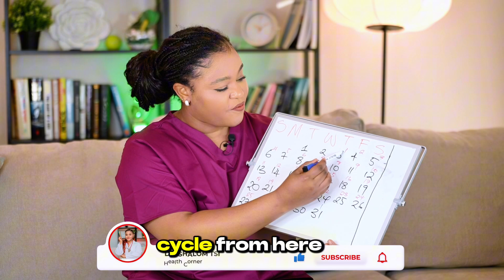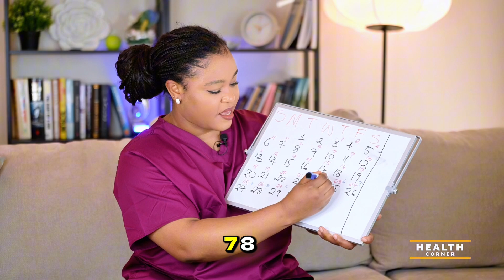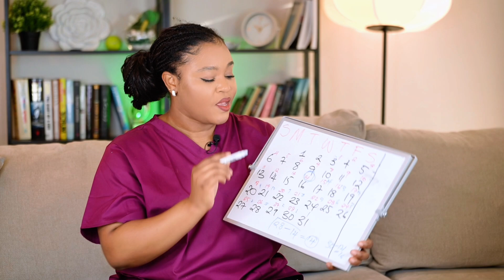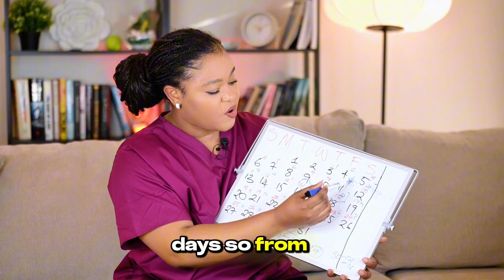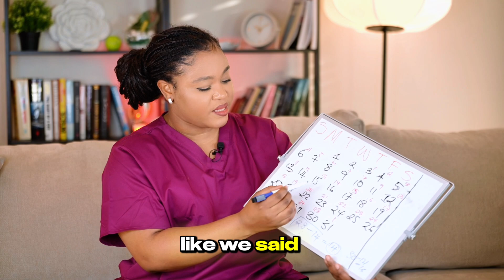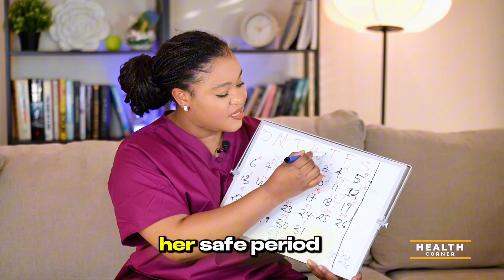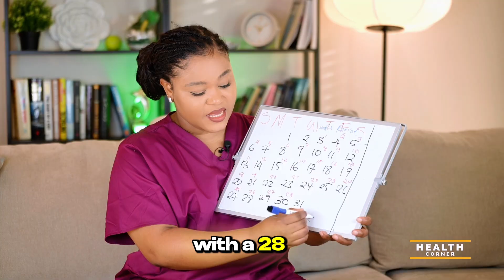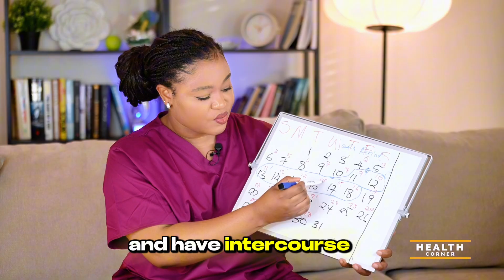Master Your Cycle: FERTILE period vs SAFE DAYS to avoid pregnancy (Pro Tips)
If you’re trying to avoid pregnancy or trying to get pregnant fast, it’s imperative for you to know the safe and unsafe days of your cycle or better still, your Fertile window.

In this video you’ll be taught how to track and calculate your ovulation, know when it’s best to have intercourse if you don’t want to get pregnant (safe days) vs if you’re trying to conceive (Fertile window). Grab your notebook and pen, let’s go!

Welcome to Health Corner! Dr. Gneinde Shalom Tsi is a Medical Doctor who loves to educate and also share her life and experiences with you. Here, we build awareness and we bring you all the knowledge you never thought you needed, so you can make better health choices, everyday.

Time stamps
0:00 - Introduction
0:35 - Menstrual Cycle Recap
2:23 - Safe vs fertile days definition
3:12 - How to Calculate/ know you Fertile window
7:13 - How to Calculate your Safe days
10:46 - Best Time to have sex if trying to get pregnant
12:55 - Conclusion